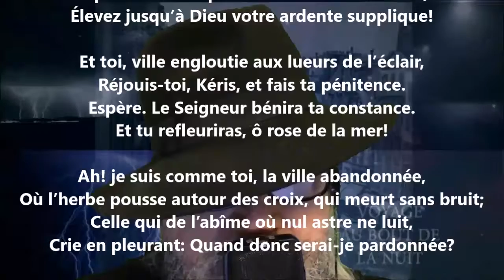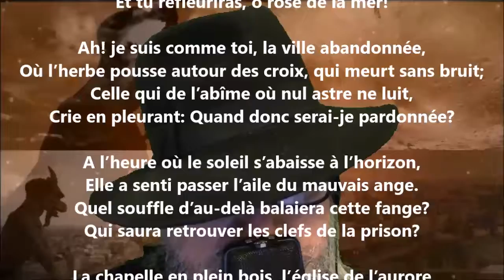Kéris IV - Gabriel Vicaire lu par Yvon Jean